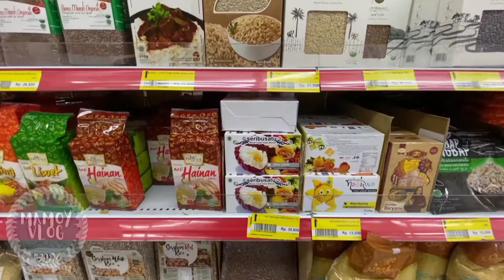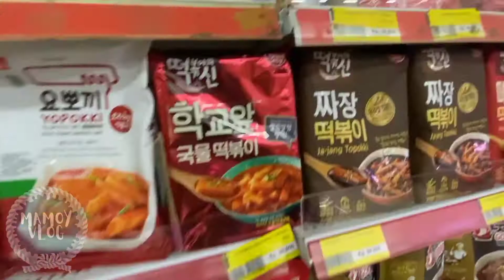OBRAK ABRIK SWALAYAN LAI LAI !!!!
Lai-Lai address :
Jl. Semeru, Oro-oro Dowo, Kec. Klojen, Kota Malang, Jawa Timur 65119